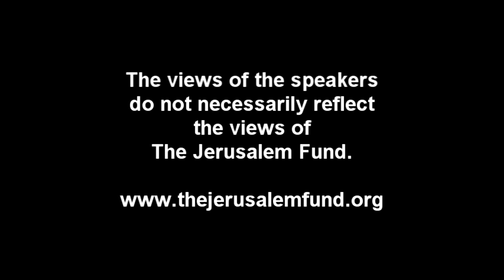Resilient Gallery Talk with Samar Hussaini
Artist Samar Hussaini discusses her artistic approach. Patterning informs her work as she seeks to interpret Palestinian dress in the idiom of abstraction. Incorporating words, ornamental motifs, and images of repression and legacy, her art focuses on resilience and identity.